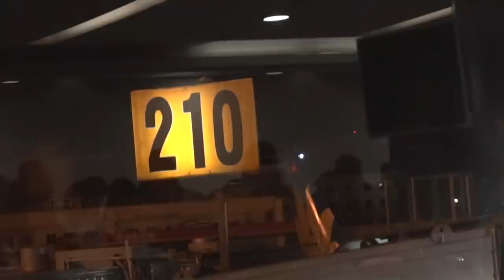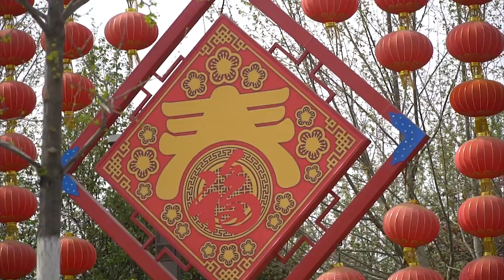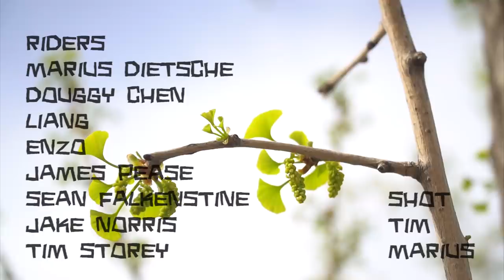China Tales EP.3 - Polluted and Booted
Winter has finally finished and we have had a lot more time to ride the past few months. featuring; Marius Deitcshe, Douggy Chen, Liang, Enzo, Jay Alock, Sean Falkenstein, Jake Norris, James Pease, Tim Storey.